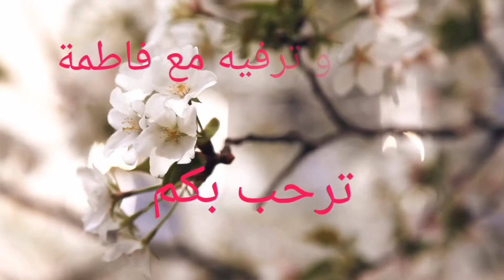أجمل فساتين الأم وابنتها موديلات صيفية رائعة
تعليم التفصيل والخياطة بدون باترون
تعليم التفصيل للمبتدئين
دورات تعليم التفصيل
كورس الخياطه والتفصيل مجانا للمبتدئين
خياطة وتفصيل ملابس نسائية
خياطة وتفصيل فستان
خياطة فستان طفله
تفصيل فساتين أطفال
تفصيل فستان طفله
تفصيل فستان
تعليم الخياطه والتفصيل للمبتدئين مجاناتعلم الخياطة والتفصيل للمبتدئين يوتيوب
يوتيوب تعليم الخياطة والتفصيل
تعليم الخياطة و التفصيل للمبتدئين
تعليم الخياطة و التفصيل من الصفر
تعليم الخياطة والتفصيل من البداية الى الاحتراف
 İle Harika Tasarımlar Yapabilirsiniz 36 Kat Kat Daire Etek Kesimi ve Dikimi | Tuğba İşler Kids baby frock cutting and stitching/3-4 year old girl dress cutting and stitching DIY Recycling a Shirt |안입는옷 리폼|Reform Old Your Clothes| 남방 리폼|셔츠 리폼| 옷 수선|옷 만들기|Refashion|リフォーム 3 IDEIAS ECONÔMICAS PARA FAZER COM RETALH​ [DIY] لا تتخلصي من التنورة التي لا ترتديها. فقط الق نظرة. لن تندم أبدًا. Швейные премудрости и хитрости, чтобы шить аккуратно и быстро/sewing tricks قندورة وكسوة و فستان💥 وكم جديد💥 تهبل Чуть не выкинула старый свитер, но из него получилась отличная вещь  Umbrella Baby Dress Cutting and Sewing (One Piece Umbrella Baby Frock) | Tuğba İşler Beautiful baby frock cutting and stitching/3-4 year old girl dress cutting and stitching [니트 리폼 13탄] 명품 리폼의 세계로 초대합니다. 자수 옷 만들기 XXL Erkek Kazağı Kesimi / Dikimi ⭐️ 12 amazing sewing tips and tricks for beginners | Sewing techniques no overlock machine no serger Kat Kat Daire Etek Kesimi ve Dikimi | Tuğba İşler কম কাপড়ে অনেক ঘের জামা তৈরি করুন/ New Umbrella Cutting Baby Frock Cutting and Stitching( 2 year's) Baby girl frock cutting and stitching | latest frock design 2020 Kloş Bluz Kesimi ve Dikimi | Tuğba İşler KULLANILMAYAN ŞALDAN 2 GERİ DÖNÜŞÜM PRATİK KESİM -5- SÜPER ÇALIŞMA GİYİLMEYEN KAZAKTAN SÜPER GERİ DÖNÜŞÜM KÜÇÜK GELEN KIYAFETLERİ DEĞERLENDİRİN PRATİK BELİ LASTİKLİ ELBİSE KESİMİ / DİKİMİ RECICLAR JEANS - ZAPATOS DE JEANS VIEJOS - DIY: REUSE/RECYCLE OLD JEANS - TRANSFORM YOUR CLOTHES Merhaba Arkadaşlar bugün sizlere kullanılmayan kıyafetlerden yaptığım geri dönüşün videolarımı izleyemeyen
Arkadaşlar için birleştirerek tekrar paylaştım. İyi seyirler Arkadaşlar. Hoşçakalın. Sevgiyle kalın.
موديلات#سلسلة_تعلم_الخياطة_والفصالة